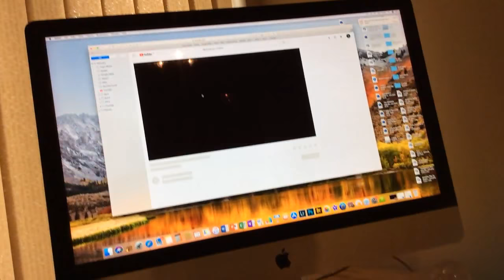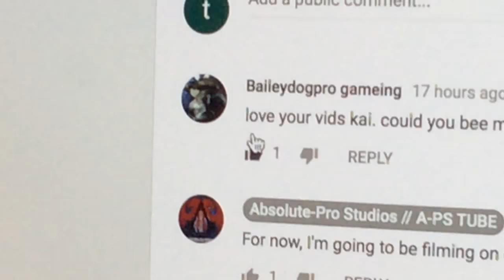GOOD NEWS | WITH BILLY THE BIG FAT GAMER